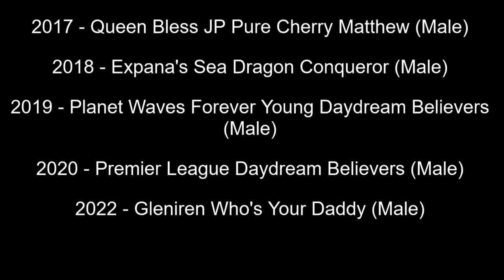Best of Breed, Toy Group|PAPILLON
Lets take a look at the last 5 Best of Breed Papillon winners from Crufts, covering the years 2017, 2018, 2019, 2020 and 2022.

Music | Island by Declan DP